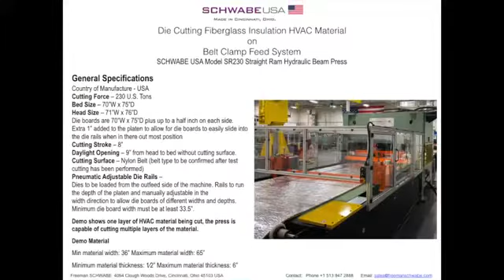Freeman Schwabe Industrial Die Cutting Press Converting HVAC Insulation